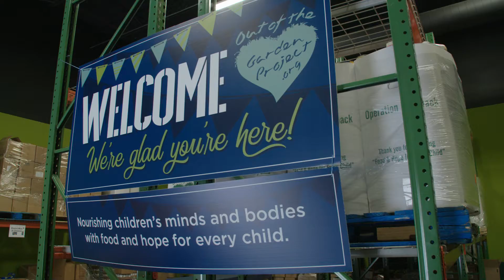Introduction and general rules (Spanish)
Products used are for demonstration purposes only.
They are not necessarily used in the project described.